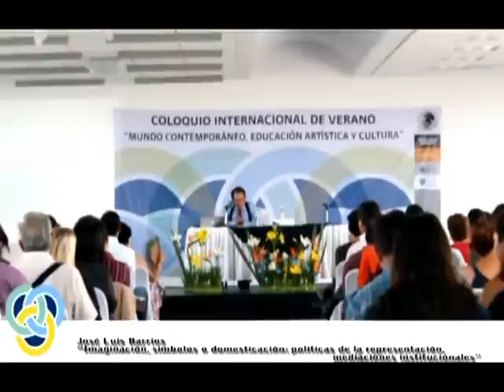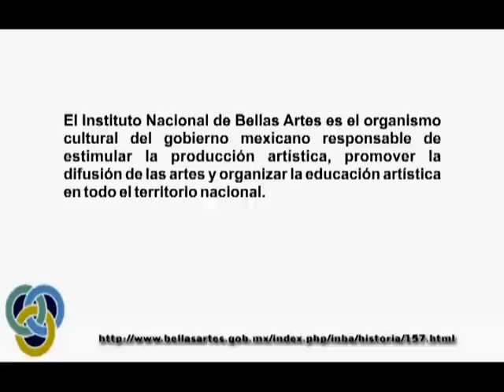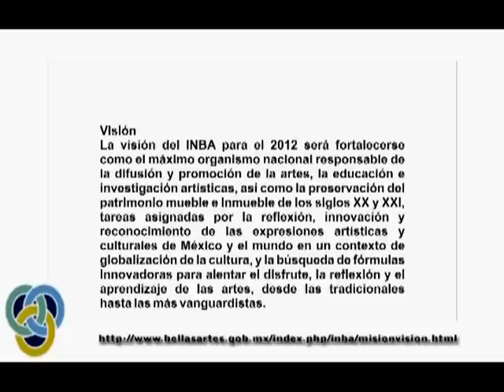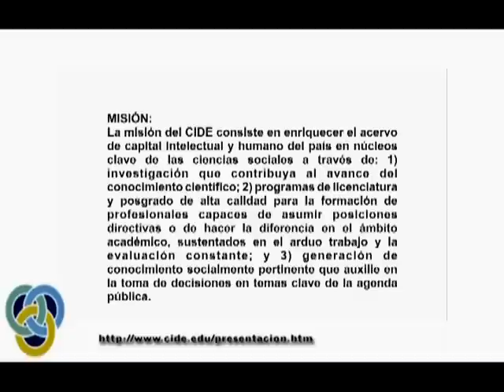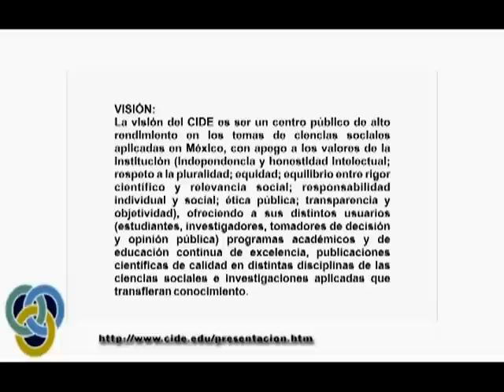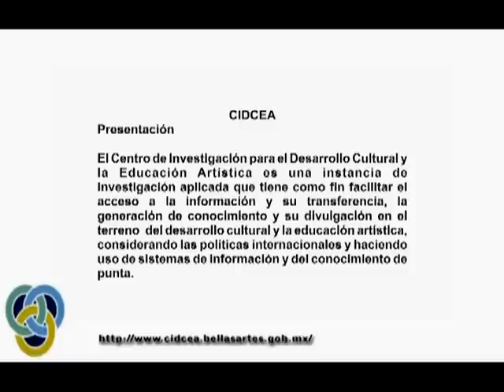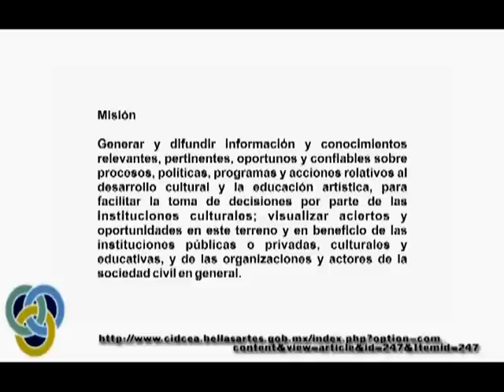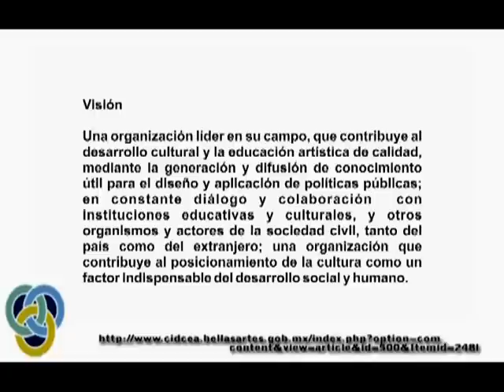José Luis Barrios "Imaginación, símbolos o domesticación: políticas de la representación...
En este video, podrás disfrutar de la grabación y edición de la conferencia titulada "Imaginación, símbolos o domesticación: políticas de la representación, mediaciones institucionales", presentada por José Luis Barrios en el Coloquio Internacional Mundo Contemporáneo: Educación Artística y Cultura. Esta conferencia tuvo lugar el 28 de agosto de 2012 en el Centro para el Desarrollo Cultural y la Educación Artística (CIDCEA) en Aguascalientes, México.